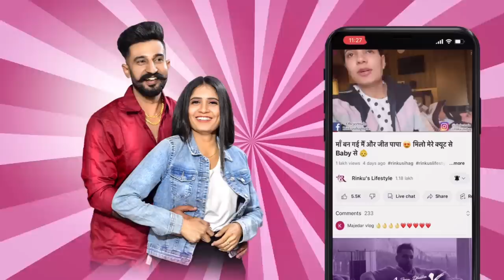भाई भाभी एक दम बिना बताए ही आ गए 😍 दिया के तो रंग ही बदल गए इसकी मम्मी को देख के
Village lifestyle,
Haryanvi couple,
Haryanvi Desi Family,
family vloging,
family vlogs,